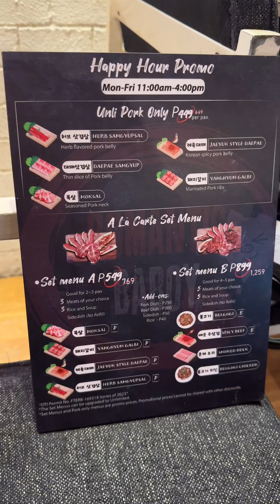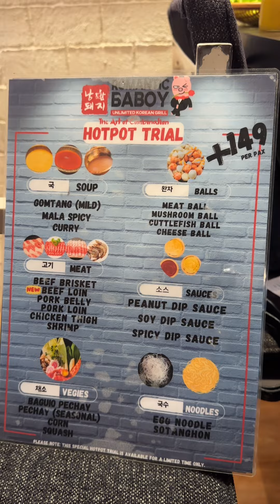₱149 lang naka UNLI Hotpot kana! Sobrang SULIT nito!